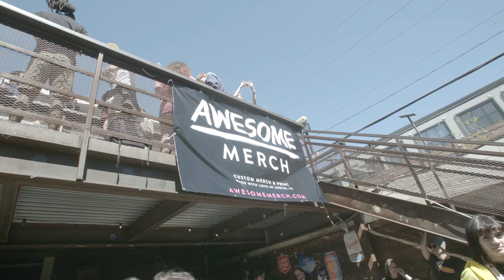Awesome at SXSW 2019!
Well, it’s safe to say that SXSW was truly Awesome!

From showcases with some of our favourite record labels and live screen printing at Flatstock to hanging out with old and new friends, here’s a roundup of what we got up to at this year’s SXSW festival.